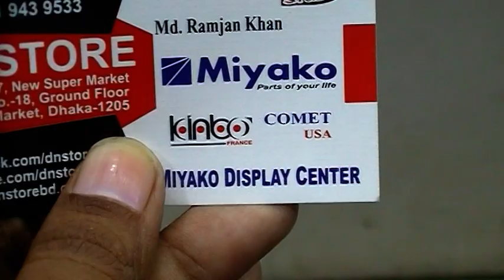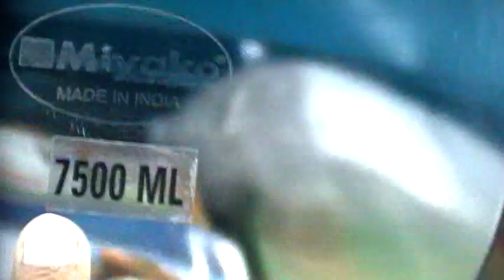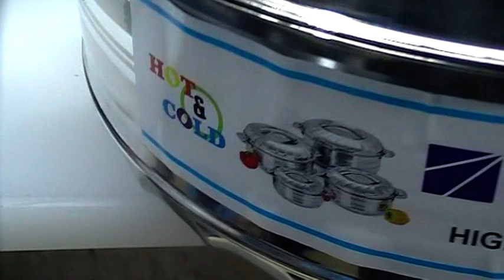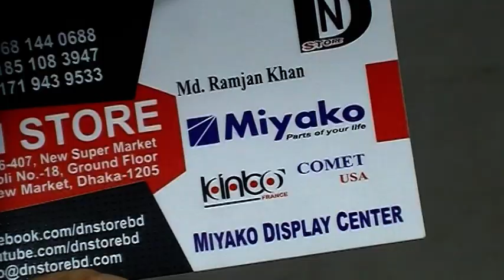Wow!! স্টেইনলেছ স্টিলের Hot Pot সেট কালেকশন কিনুন ঢাকা নিউ মার্কেটে।। Hot Pot price in BD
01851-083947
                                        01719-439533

Konock Chowdhury